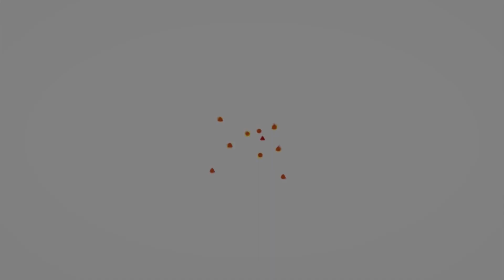Xếp Hàng Đợi 2 Tiếng Để Được "Ăn Chửi", Bún Cô Huyền và Tô Mì Mắc Nhất Sài Gòn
Bún nước cô Huyền tại quận Bình Thạnh vẫn đông nghẹt khách đến thưởng thức món bún nước trứng và mì gói chả lụa 50k hoặc 100k ở Bình Thạnh, TP. HCM. Quán nổi tiếng là bà chủ cô Huyền chửi banh quán nhưng khách vẫn đến ăn vì bún và mì ngon, ngọt.
Quán bùn chửi này góp phần làm cho ẩm thực đường phố Sài Gòn trở nên sinh động, phong phú và cũng không kém phần thú vị. Đặc sản chửi, mà vui vẻ khiến khách cười nghiêng ngả.
*Xin chào mọi người, Gofood VN là Kênh YouTube chia sẻ video về ẩm thực, du lịch, đời sống, con người và được cập nhật liên tục. Chúng tôi sẽ giới thiệu về những địa chỉ ăn vặt, những món ăn đường phố, món ngon cũng như địa điểm du lịch của các vùng miền. Tôi yêu Việt Nam.
*Hello everyone, Gofood VN is a YouTube channel sharing videos about food, travel, life, people of Vietnam and the issues around us will be updated continuously. Everyone has a special food, travel destination or character to share with you under the coment or text link on the book below to introduce yourself to everyone. Thanks everyone. I love Vietnam.